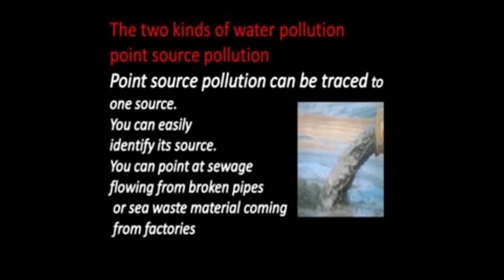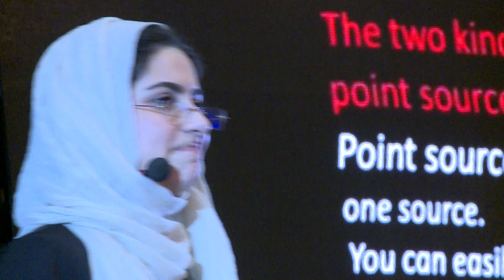Bad starts don't always mean bad endings | Noor Mohammed Khalil | TEDxBaghdad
How facing your fears can lead to self-improvement, and a lifetime of adventures Her young age didn't stand in front of her ambition and passion. Noor is a first-stage medical student who participated and attended a number of Iraqi and Arab conferences. She believes that the young can change, develop and make a better society This talk was given at a TEDx event using the TED conference format but independently organized by a local community.